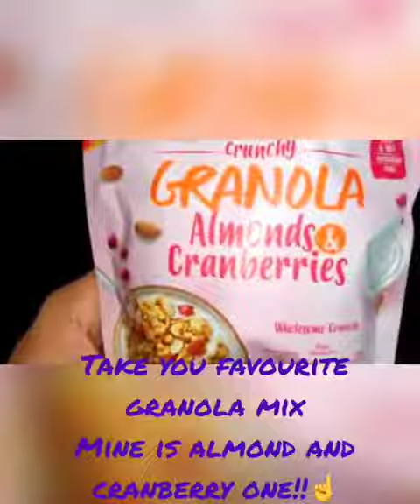GRANOLA PARFAIT!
Monday Hustle with
Granola/oats overnight.